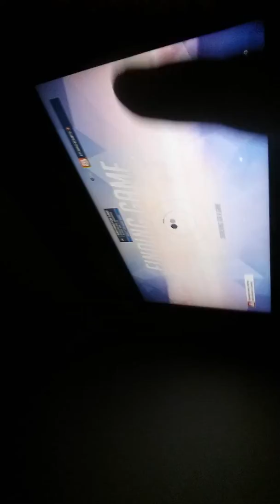Crazy hair day